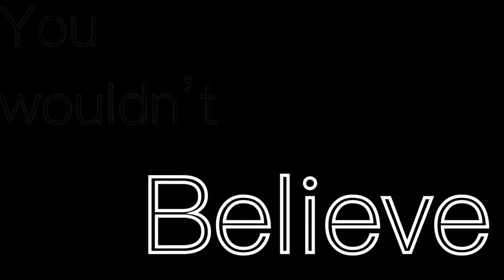Drama (glmv)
Heh It’s bad